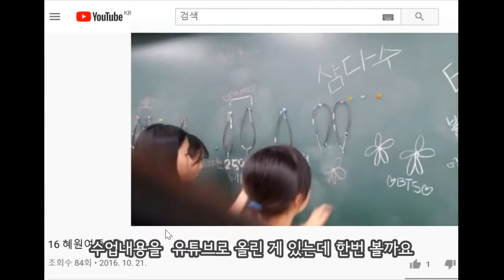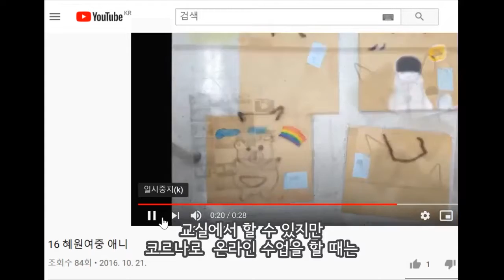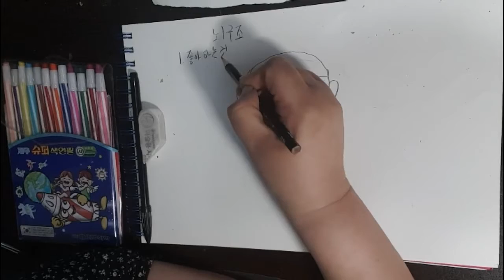만화OT 뇌구조캐릭터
오리엔테이션과 뇌구조캐릭터 그리기 - 2020년도 수업내용입니다.